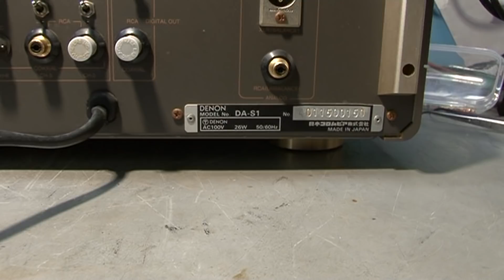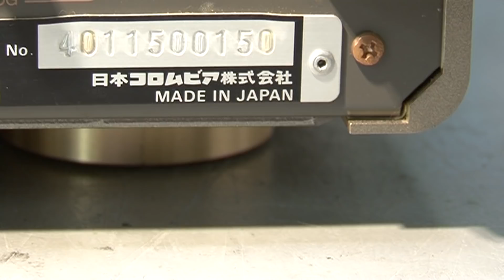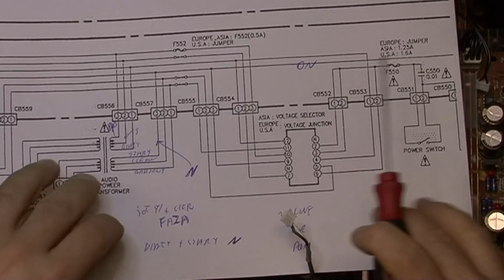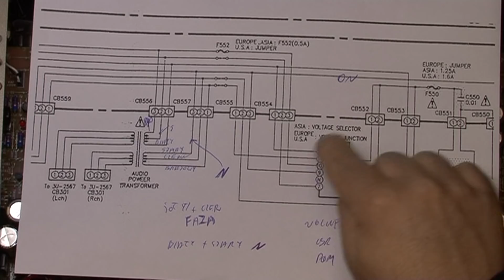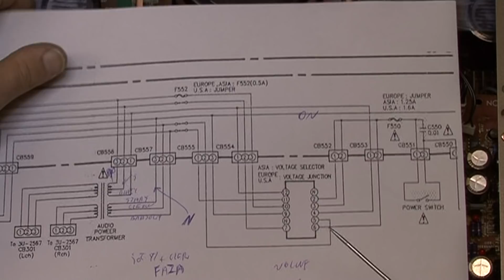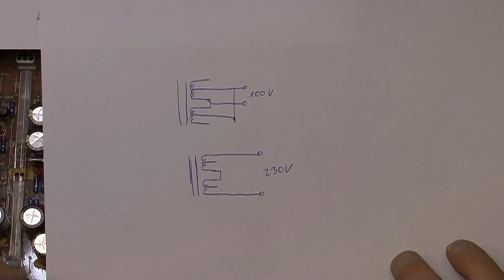Denon DA-S1 Retro Audio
Drobne modyfikacje przetwornika  DENON DA-S1.